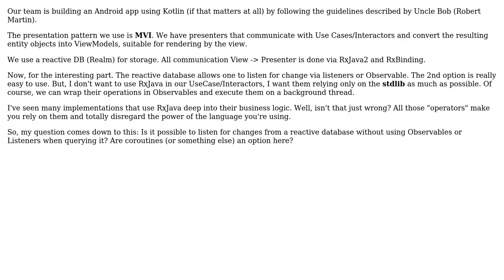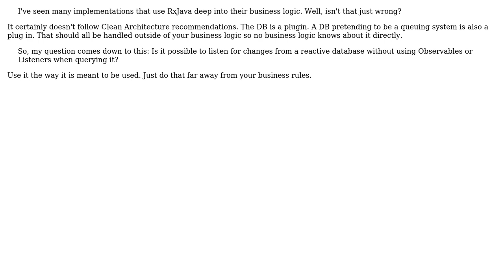Software Engineering: Listen for data(base) changes using Clean Architecture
With thanks & praise to God, and with thanks to the many people who have made this project possible! You are responsible for your own actions.